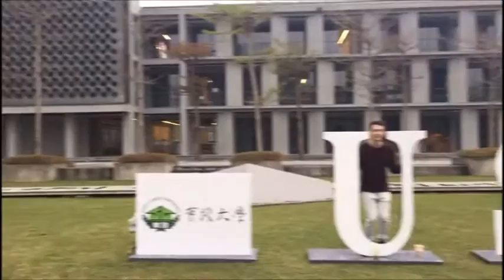Shih Chien College of Management and Design Taipei Campus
你好！我們 在 大學 學 經濟。/ Hey Guys :) We are four exchange students, studying at Shih Chien University inTaipei. In this video we'll show you around the campus. Shih Chien was founded in 1958 by Mr. Tung-Min Shieh. The university is home to approximately 15.000 students and 700 faculty and staff. Majors in the College of Design, Human Ecology and Management are offered.